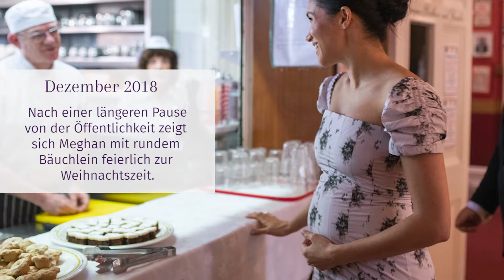So schön wächst Herzogin Meghans Babybauch!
Es gab viele Spekulationen über eine potenzielle Schwangerschaft seit der Hochzeit von Herzogin Meghan und Prinz Harry im Mai 2018. Wir haben die letzten Monate noch einmal Revue passieren lassen und genaue hingeschaut.